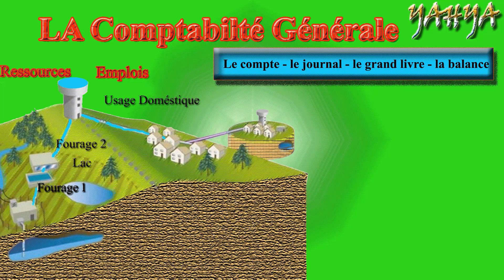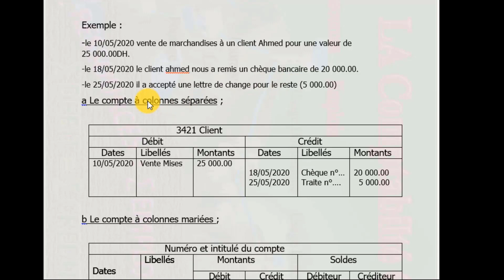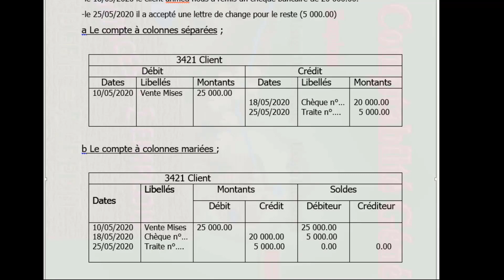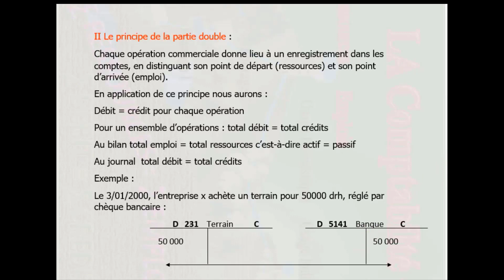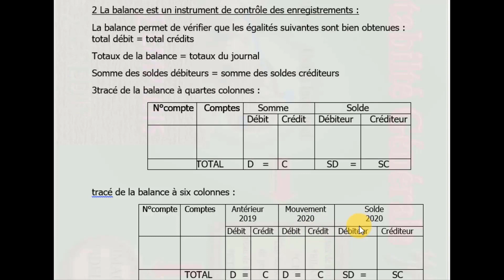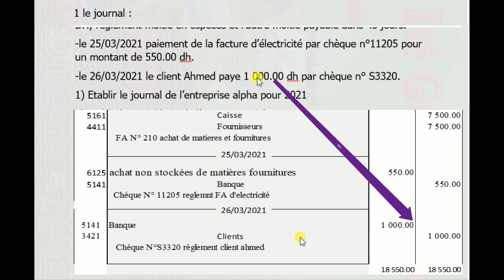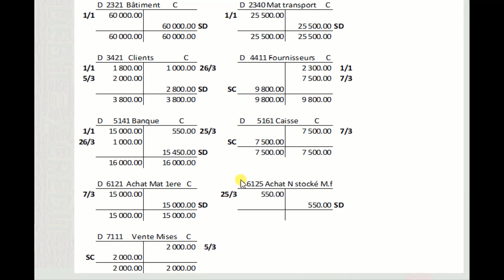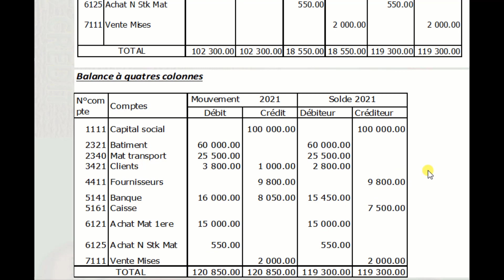Le Compte le Journal le G Livre et la Balance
La Comptabilité est un domaine qui ne cesse d’intéresser une large population que jamais : Étudiants, Stagiaires, Entrepreneurs, Salariés, et la liste ne s’arrête pas là.
 Dans cette vidéo, j’ai essayé de présenter le compte, et en suivant l’enchainement de l’enregistrement comptable : en commençant par le journal puis le grand livre et enfin la balance.
Il va s’articuler autour de 5 points :
 1 – Le compte
 2 – Le journal
 3 – Le grand livre
 4 – la balance